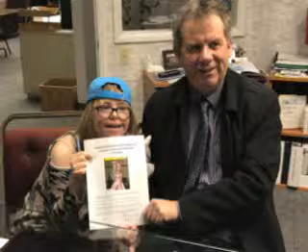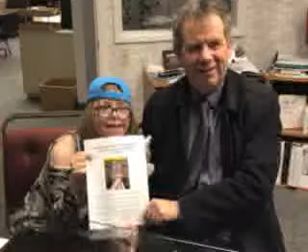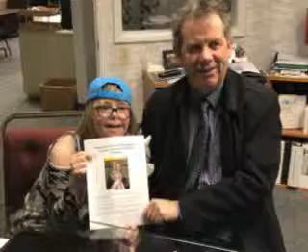Chloe Kondrich and Michael O'Dowd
Michael O'Dowd interview